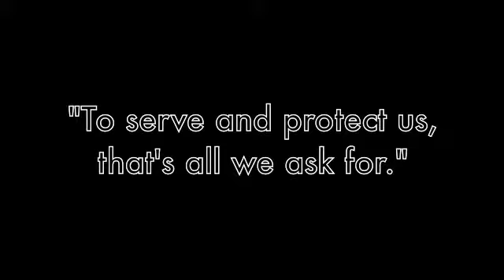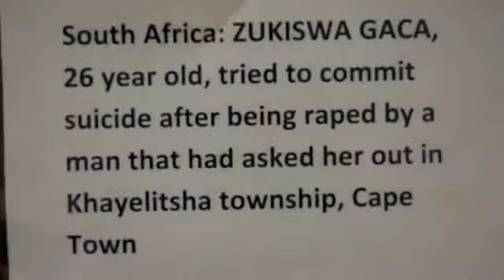Corrective Rape: Gay victims do not get justice.m4v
Lungile Dladla, a victim of corrective rape, a phenomenon said to be "uniquely South African", speaks about what she went through after her ordeal. Through corrective rape, perpetrators think they can "cure" gay and lesbian people from what they believe is a "nonconforming sexual orientation".